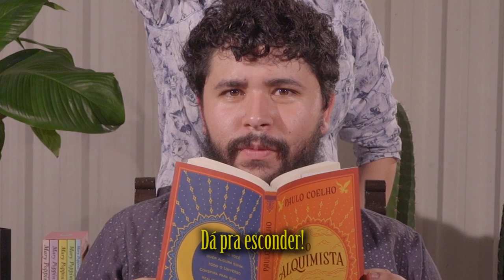DUST JACKET (ABC DO LIVRO)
Uma linda roupa para seu livro de capa dura!

Você já viu aquelas capas extras que podem ser tiradas do seu livro e colocadas de volta? Isso é uma dust Jacket (mas também pode ser chamada de book jacket, dust wrapper or dust cover).

Apesar de muito mais comum fora do Brasil, até porque a gente não tá muito acostumado com livros em capa dura até pelo preço elevado, algumas editoras têm aproveitado pra usar dust jackets quando a obra é adaptada para outro formato, como filme ou série. Assim, eles podem manter a capa original e também fazer a capa do filme, podendo aumentar as vendas e agradar aos fãs que preferem as capas com pessoas reais.

Captação de imagens e som/ edição
Raul Alexandre
Agradecimento especial: Instituto Criar de Cinema e Televisão
*ABC DO LIVRO é um projeto do Vá ler um livro, especialista em literatura, e da Fedrigoni, especialista em papel.